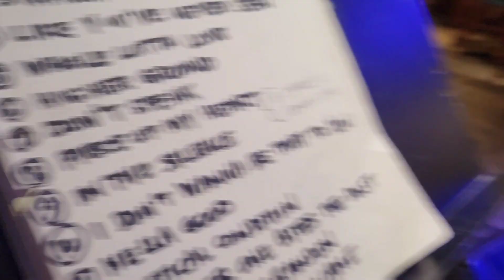New Year 2023 Kickoff at Hard Rock Cafe SF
Our first show of the New Year at Hard Rock Cafe wasn't without it's challenges, from the crazy weather outside to a ton of technical difficulties with our equipment, yet we still had a blast !